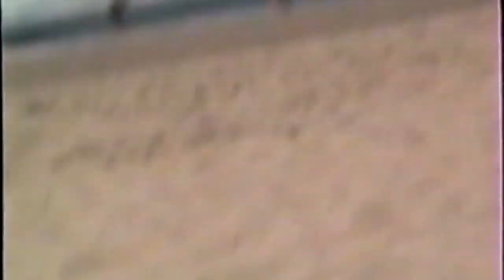Yogev Brothers on Beach in Israel April 1992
This video is about Yogev Brothers on Beach in Israel April 1992